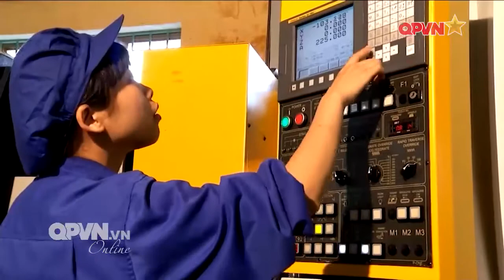Khẳng định năng lực sản xuất các sản phẩm công nghiệp quốc phòng